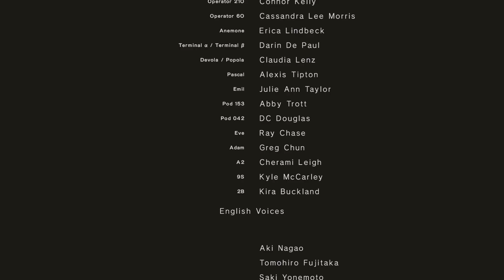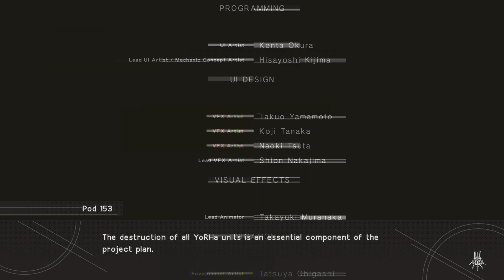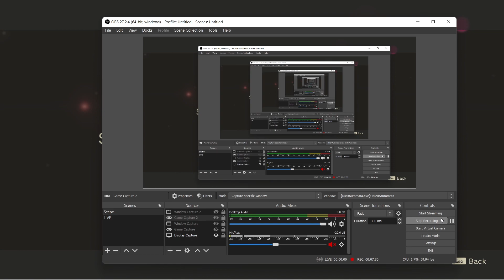[DOC.22] [E]xtended Version | NieR Automata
After completed ending D, pod will ask you, are they will survive? answer YES. Then true ending (E) will begin. You must play minigame with difficulty very hard. Almost 25-30 minutes normal playtime. [E]nd of YorHa

My Device :
Laptop Lenovo Legion 5
AMD Rayzen 5 5600H
NVIDIA GeForce RTX 3050
RAM  16GB (Dual) 3200MHz
SSD M.2 NVME 512 GB PCIe Gen3

My Gear :
Mouse Logitech G102 Lightsync Prodiggy
Headset DBE DJ80 Foldable
Keyboard Rexus Daiva RX D68